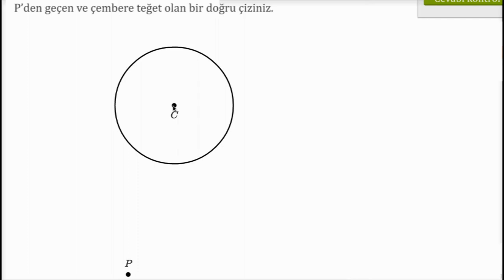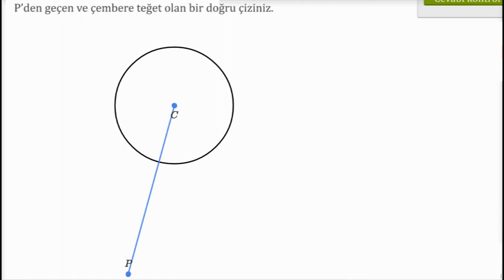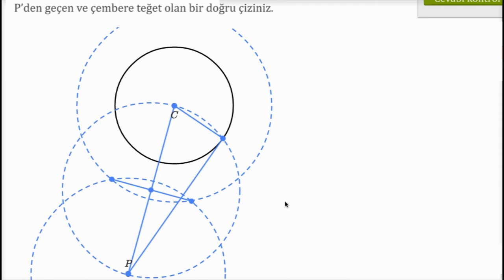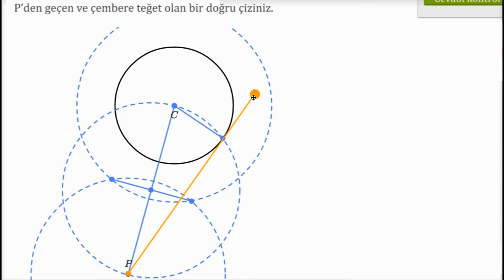Geometrik Şekiller: Cetvel ve Pergel Kullanarak Teğet Çizme 2 (Geometri)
Another example using compass and straightedge for tangent line